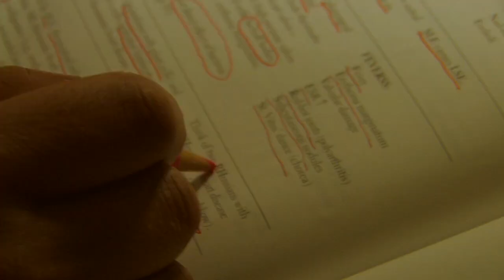USMLE Step 1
A semi-serious narrative-parody on the USMLE step 1 exam.  This was an experiment in documentary film making.